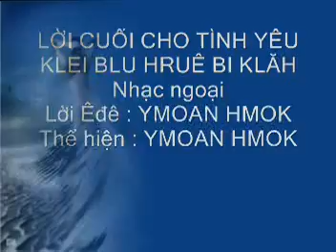lời cuối cho tình yêu